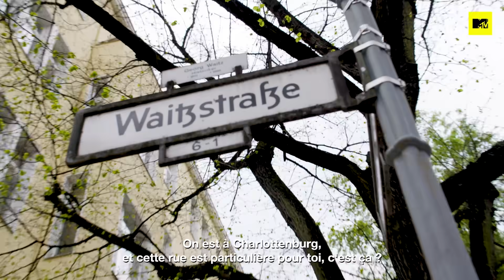Badchieff fait visiter Berlin à Aminata | YO! MTV Raps Streets : Berlin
YO! MTV RAPS est l'une des icônes de MTV. C'est une émission pionnière qui a donné aux artistes du hip-hop et du rap leur première plate-forme à la TV, en montrant le meilleur du genre et du lifestyle aux fans du monde entier.

Dans YO! MTV RAPS STREETS, on découvre comment ils en sont arrivé là.
Les présentateurs de YO! MTV RAPS font visiter leur quartier à une guest-star dans chaque épisode de la série.